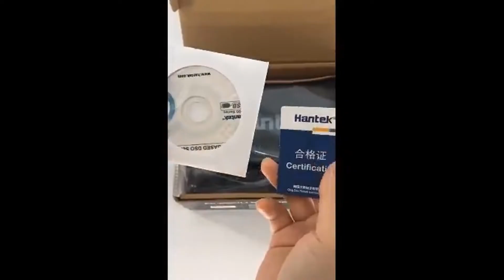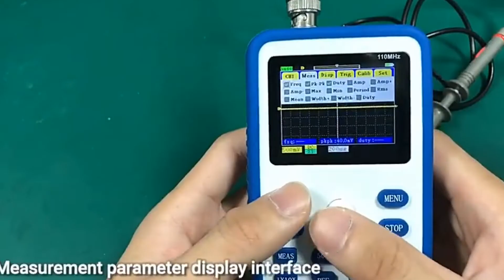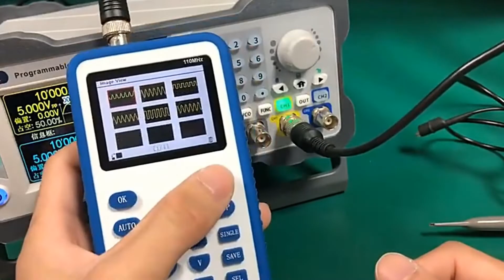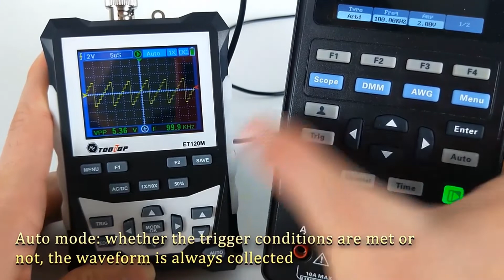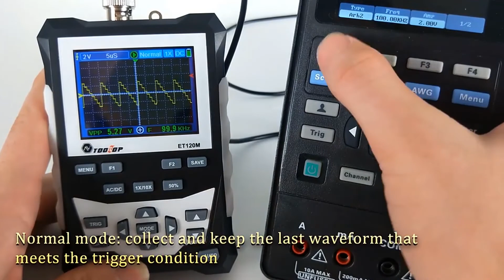Top 5 osciloscopio automotriz mercado libre - kit per oscilloscopio digitale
🎁🎁🎁✔✔ Fino al 90% di sconto solo per la vendita dell'11.11 (solo il mio link)
1. oscilloscopio a memoria digitale
*Negozio di strumenti e misuratori

2. recensione dell'oscilloscopio digitale
*Negozio Pinelect

3.oscilloscopio a segnale misto
*LTTool Store

4.come usare un oscilloscopio
*Negozio di dropshipping leader

oscilloscopio 5.hantek
*NuovoBeautifulLife Store

Descrizione:
Hantek6022BL Oscilloscopio Portatile USB Basato su PC 20MHz 2 Canali Osciloscopio Digitale Scopemeter 16 Canali Analizzatore Logico
Cleqee 110MHz Oscilloscopio Digitale Professionale 500MS/s Frequenza di Campionamento 110MHz Larghezza di Banda Analogica Supporto Memorizzazione Forma D'onda 1C15+
LOTO USB PC Oscilloscopio OSC482 OSC482X 50MS/s BW20MHz 2 CH Oscilloscopio Generatore di Segnale Analizzatore Logico 8 ~ 13 bit di Risoluzione
DSO1511G 120 M Mini oscilloscopio digitale Larghezza di banda 500 M Frequenza di campionamento per manutenzione Test elettronico fai da te con schermo da 2,4 pollici
ET120M NUOVO Oscilloscopio digitale con frequenza di campionamento di 120 MHz Larghezza di banda 500 MSa/s con retroilluminazione Memorizzazione delle forme d'onda Oscilloscopio HD 320x240

oscilloscopio
oscilloscopio a memoria digitale
oscilloscopio digitale
tutorial sull'oscilloscopio
tutorial sull'oscilloscopio a memoria digitale
digitale
recensione dell'oscilloscopio digitale
Oscilloscopio a tavoletta digitale Fnirsi-1013d
recensione dell'oscilloscopio
Oscilloscopio a segnali misti
Oscilloscopio per tablet
Il miglior oscilloscopio
Oscilloscopio Hantek
oscilloscopi
Oscilloscopio palmare
5 oscilloscopio digitale
come usare un oscilloscopio
oscilloscopio digitale superiore
kit per oscilloscopio digitale
oscilloscopio digitale economico
Oscilloscopio digitale da 50 mhz

Tutti i video sono realizzati a solo scopo informativo per l'acquirente.